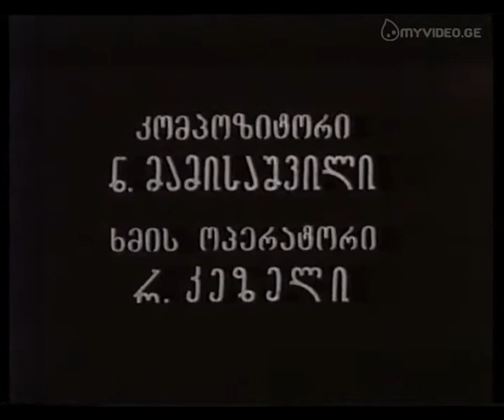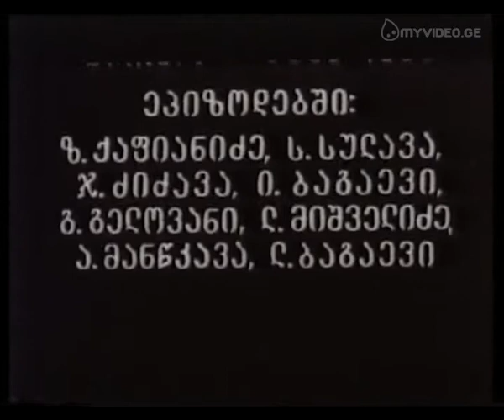დიდი მწვანე ველი - The Big Green Valley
დიდი მწვანე ველი - რეჟისორ მერაბ კოკოჩაშვილის ფილმი. გამოვიდა 1967 წელს.

ფილმში მოთხრობილია მწყემს სოსანას ამბავი, რომელიც სოფლიდან ცოლ-შვილს ველზე ჩამოიყვანს, სადაც ნახირს მწყემსავს. მაგრამ ველზე ნავთობის ჭაბურღილის აღმოჩენის შემდეგ სოსანას ცხოვრებაში ყველაფერი ირევა. ფილმში მთავარ როლს ასრულებს დოდო აბაშიძე.

დამდგმელი რეჟისორი მერაბ კოკოჩაშვილი
სცენარის ავტორი მერაბ ელიოზიშვილი
როლებში დოდო აბაშიძე, ლია კაპანაძე
კომპოზიტორი ნოდარ მამისაშვილი
ხმის ოპერატორი რეფიელ კეზელი
ოპერატორი გიორგი გერსამია
მონტაჟი ჯულიეტა წოწონავა
მხატვარი ვასილ არაბიძე
გამოსვლის თარიღი 1967
ხანგრძლივობა 90 წუთი
ქვეყანა საქართველოს სსრ